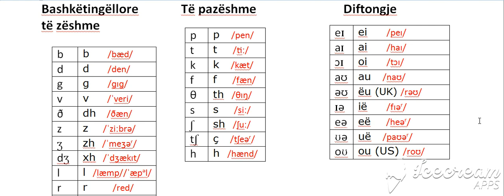Simbolet fonetike (Bashketingelloret e pazeshme) Bejini SUBSCRIBE per te pare te gjitha videot.